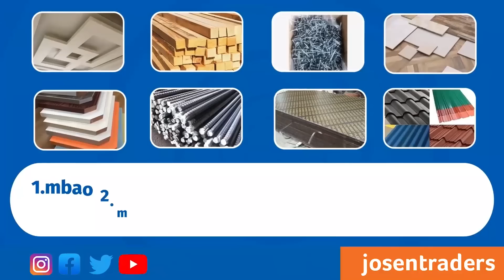WAMEFIKAA! SIMBA SC HAO WAMEREJEA DAR/ KOCHA ROBERTINHO,MGUNDA NA MATOLA WAUNGANA…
Klabu ya Simba Sc imerejea Dar es salaam kutoka Zanzibar ilipokwenda kushiriki Michuano ya Mapinduzi Cup akiwa ni Bingwa Mtetezi lakini imeaga Michuano hiyo Katika hatua ya Makundi….

Hapa utashuhudia Benchi la Ufundi pamoja na Wachezaji wakiwasili Bandarini